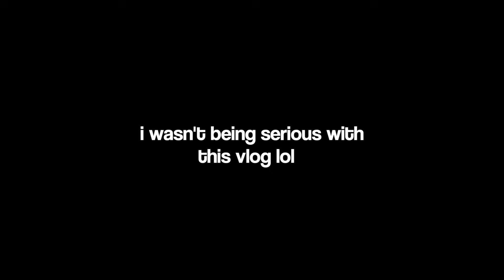MY 2OTH BIRTHDAY VLOG ♡︎ | photoshoot, dinner, hair and more !!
What Camera Do I Use?  Sony ZV-1F

Sub count
1,427

Tags*
birthday vlog
20th birthday vlog
maintenance video
birthday grwm
birthday vlog + prep